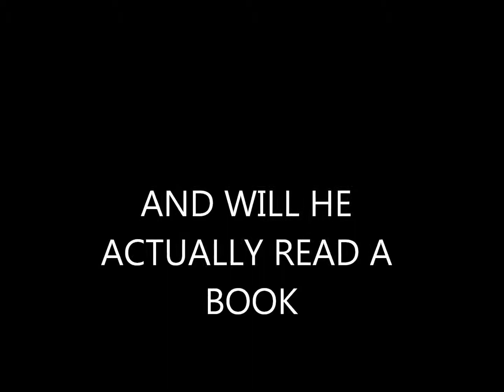Kirby's Second Adventure Trailer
A trailer for the sequel to my movie!